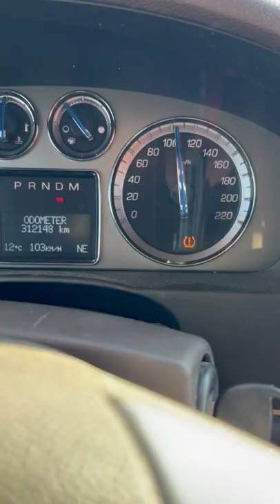Crazy fast Car